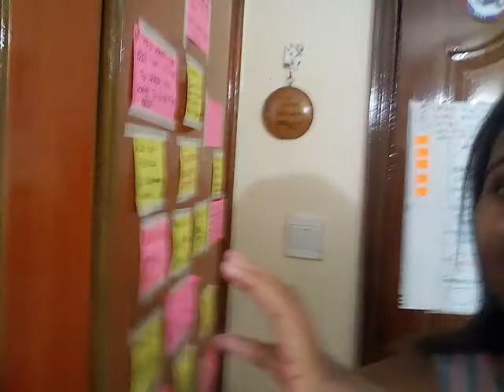Week four down yet. Welcome to the club guys :)